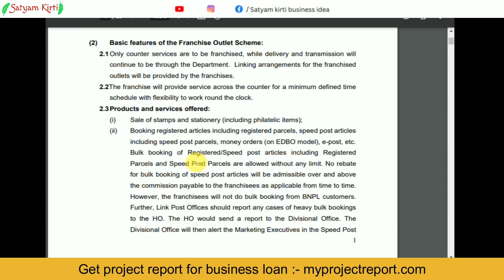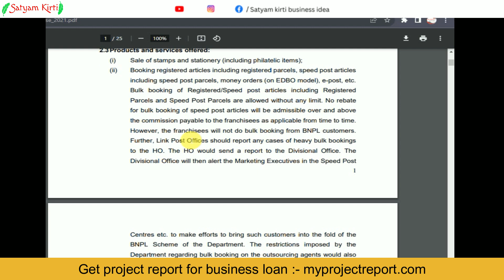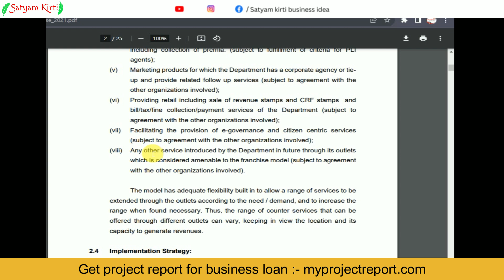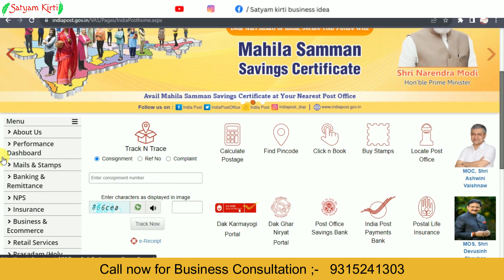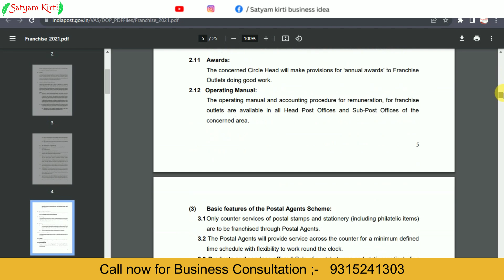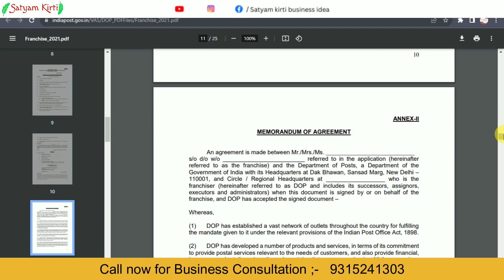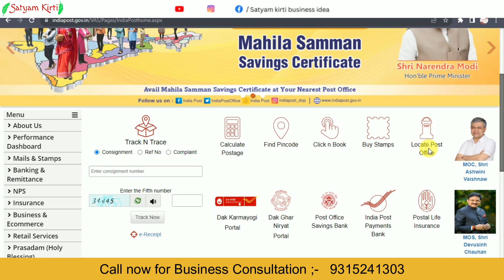भारत सरकार दे रही बिज़नेस का मौका//Best government franchise in india/high earning business in India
Title:-  भारत सरकार दे रही बिज़नेस का मौका//Best government franchise in india/high earning business in India

Books written by Satyam Kirti :-
1.कर्नल की बेटी (Hindi Story book)
2. हसरतों के मोती (कविता संग्रह )